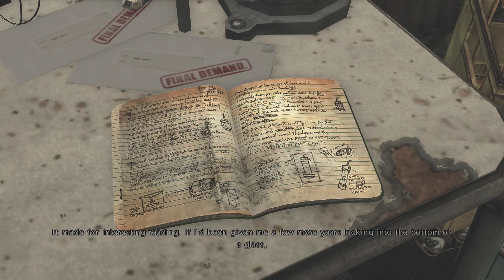Max Payne 3 | Episode 4 | Chapter 4 | Anyone Can Buy Me A Drink | Tamil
In Max Payne 3 : Episode 4 is about Max and Passos meet in the bar and struggles faced by them

Storyline sequence:

00:00 - Intro
01:01 - Chapter 4
31:01 - Chapter 5
33:44 - Outro

Credits
                                           Rockstar Games

Gameplay, Commentry & Editing
                                            Abhinav A Haran

PC specs ---
                                          AMD Ryzen 5  | Zotac Nvidia GTX 1660
                                               16GB RAM | 2TB HDD